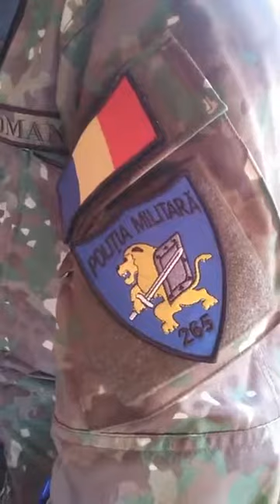BSDA 2018 - Căpitanul Valentin Crăciunoiu, din Batalionul 265 Poliție Militară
Căpitanul Valentin Crăciunoiu, din Batalionul 265 Poliție Militară, live la Vocea Armatei, la BSDA 2018.

Reporter: Vali Rupa